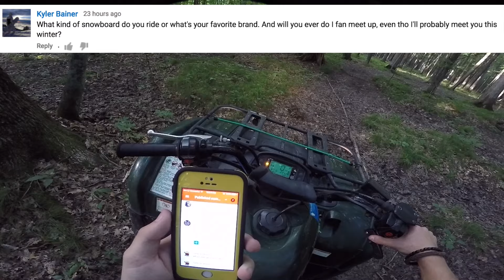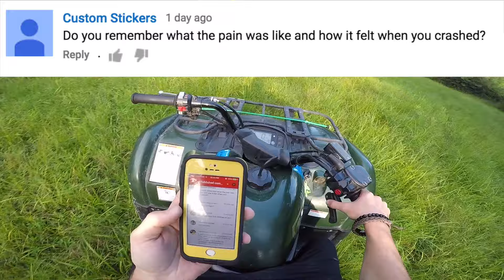Q&A TIME! (First Ride Back!) - Yamaha 660 grizzly Moto Vlog #43